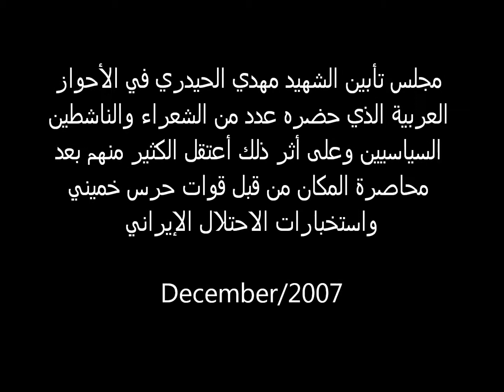Alahwaz (1) مجلس تأبين الشهيد مهدي الحيدري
مجلس تأبين الشهيد مهدي الحيدري في الأحواز العربية الذي حضره عدد من الشعراء والناشطين السياسيين وعلى أثر ذلك أعتقل الكثير منهم بعد محاصرة المكان من قبل قوات حرس خميني واستخبارات الاحتلال الإيراني.

December/2007